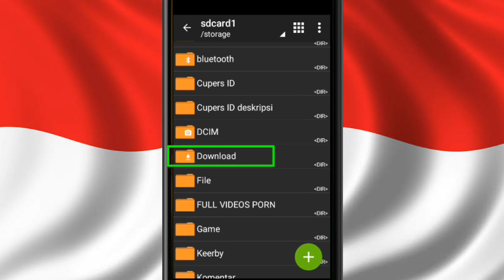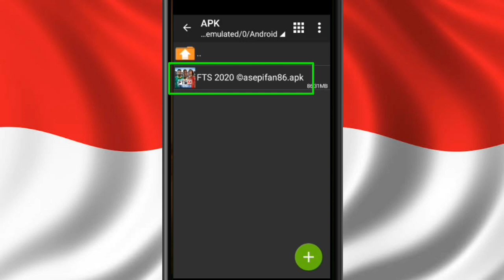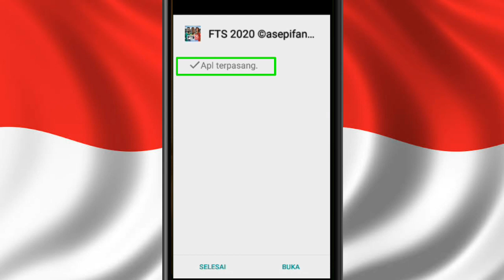FTS TERBARU! Cara Download+Instal FTS 2020 Terbaru 100% Berhasil - Cupers ID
Buat kalian yang cari game sepak bola MOD versi terbaru 2020/2021 bisa klik link ini ya

DOWNLOAD FTS 2020 MOD Asep Ifan86 | via mediafire

Catatan: Cara pemasangan ada di akhir video tonton sampai habis [!]

Official Channel MOD FTS 2020
⚫ MOD FTS 2020 by: Asep Ifan86

Untuk membangun komunitas gamers se-indonesia

Update video game terbaru lainnya
Setiap jam 12:00WIB

Game Android Ram 1gb
Game android online terbaru
Permainan android offline
Permainan android online